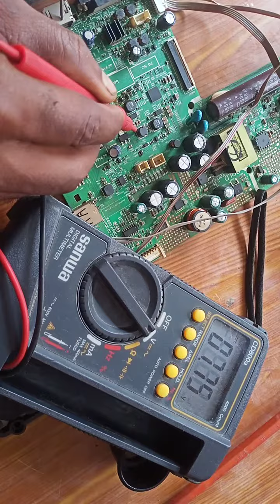PANASONIC ME DC TO DC CIRCUIT COOL TESTING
PANASONIC